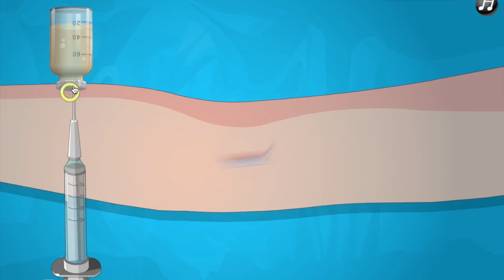Operace mozku !!! (nejtěžší hra ever :D)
Pustil jsem se do nejhorší flash hry ever držte mi palce :D

Na jakých platformách nahráváme ?

Nicky:

Lukáš - PSN: lukastrava
             Steam: lukino84321

Pavel - Steam: pavel25401
           Origin: Pavel25401

Děkujem za všechnu podporu :)